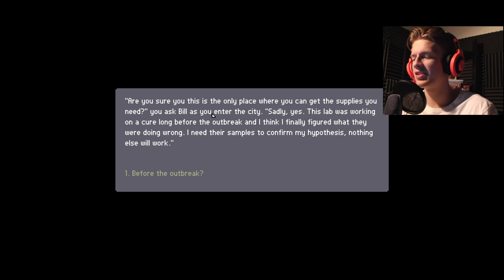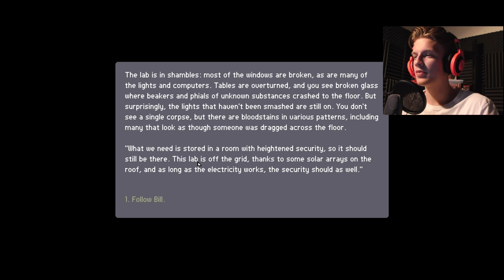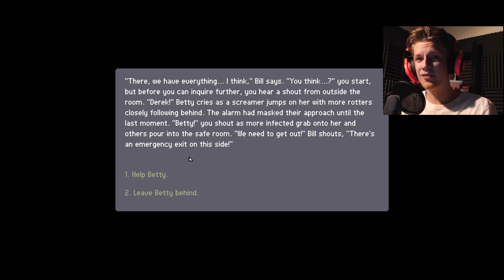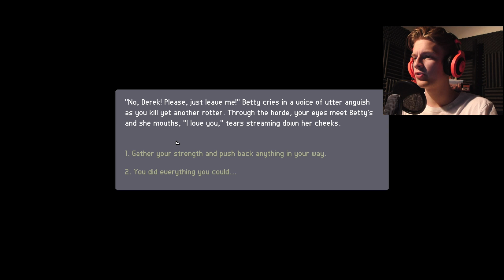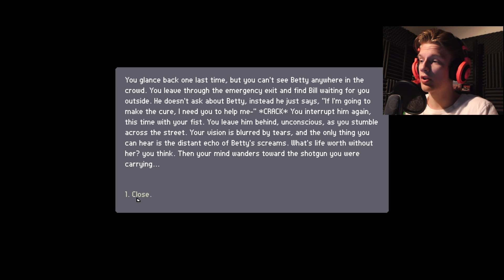CAN WE CHANGE THE PAST? | March Of The Living: Dereks Story #5 (BONUS ENDING)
I think I liked the ending from March Of The Living: Dereks Story #4 better then! :0

Be sure to remember that I am travelling from July the 20th until August the 1st. I will post a vlog when I'm back again.
Videos will still be up daily, as usual, but I probably won't be able to respond to comments before I get home again. Here is my vlog about my travel:

It would really make my whole week ( ͡° ͜ʖ ͡°)...  if you would share the video!
          You can find the link, and other options to share the video through, by pressing "Share", on top of this text! :D

Check out my previous gameplay of ANA'S STORY in MARCH OF THE LIVING:

Check out my previous gameplay of GREG'S STORY in MARCH OF THE LIVING:

►INTRO

►OUTRO